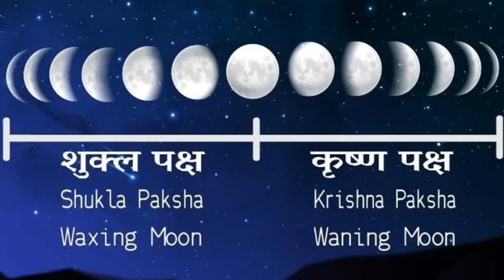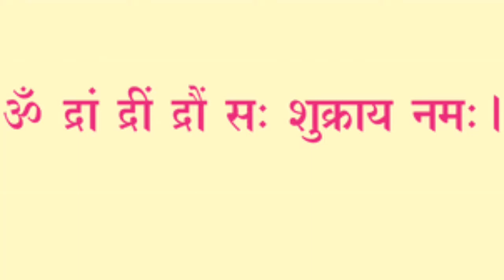जिन लड़कों की शादी नहीं हो रही, 41 दिनों में शादी पक्की होगी| Vastu Guru 2022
Topics Cover:-

jaldi shadi hone ke upay for boy
जल्दी शादी के उपाय
early marriage remedies
early marriage remedies
early marriage mantra
early marriage mantra for boy
jaldi vivah ke totke
shadi kab hogi kaise pata kare
jaldi shadi ke upay for boy
jaldi shadi ke upay
jaldi shadi ke upay in hindi
jaldi shadi ke totke
marriage life prediction by date of birth
shadi jaldi hone ke upay
shadi jaldi hone ke upay in hindi
shadi jaldi hone ke upay bataye
upay for marriage problems
best upay for marriage
upay for early marriage of boy
जल्दी शादी होने के अचूक उपाय
शादी के उपाय
शादी जल्दी होने का मंत्र
जल्दी शादी करने के उपाय
शादी जल्दी होने के उपाय
vivah yog kab banega 2022
shadi ka yog
upay for marriage
shighra Vivah ke achuk upay
jyotish remedies for early marriage
jyotish remedies for marriage
jyotish Shastra remedies for marriage marriage
wedding
shaadi
Vivah